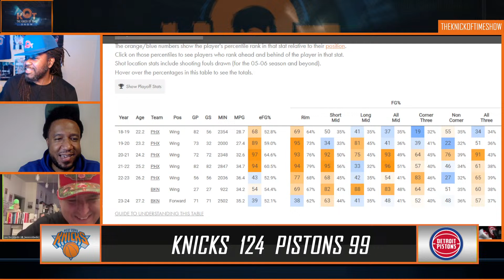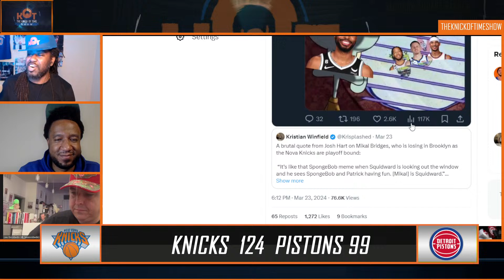Donte Divencenzo's 40 Points & Knicks Record Shattered! In Win Vs Pistons! | Live Postgame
🔥 Dante's Inferno scorches the court, breaking Knicks records with a historic 40-point game! 🔥 Dante DiVincenzo's career-high performance and a shattering 11 threes have the Knicks community buzzing. Dive into this thrilling episode as we dissect Dante's explosive game, the Knicks' defensive mastery, and what this means for their playoff push. Don't miss our analysis, including Jaylen Brunson's pivotal role and how the Knicks' strategy is evolving.

The Knick Of Time Show talks about the Knicks vs the Pistons with Knicks fans LIVe f

In this episode:
- Dante DiVincenzo sets the court ablaze with a record-breaking performance.
- Knicks' defensive prowess shines, holding another team under 100 points.
- Jaylen Brunson's second-half awakening fuels the Knicks' victory.
- The implications of Dante's landmark game for the Knicks' future strategies.

LISTEN:

 / theknickoftimeshow

 / theknickoftimepodcast

CHAPTERS:
0:00 - Music Intro
1:03 - Game Stats / Game Recap Vs Pistons
4:52 - Donte Exceeds Expectations
10:31 -Donte Divencenzo's All Star Potential
12:40 - Would Mikal Bridges start over Donte on Knicks
14:59 - Knicks Utilize Depth Strategy
19:00 - Evan Fournier Controversy
21:54 - Knicks Elite NBA Role Players
23:58 - Josh Hart Performance
29:14 - Bojan's OK Game Vs Detroit
32:08 - Knicks Injury Updates
35:21 - Jalen Brunson Scores 28 points Casually Vs Pistons
39:15 - Knicks vs Cavs Schedule
43:33 - Bruh Picks
56:38 - Last Minute Book Club
56:40 - Last Minute Shoutouts
56:42 - Playoff Push Strategies
59:38 - Where to Find Us
1:03:25 - OUTRO
1:03:57 - Knicks Memes
1:04:44 - Shoutouts